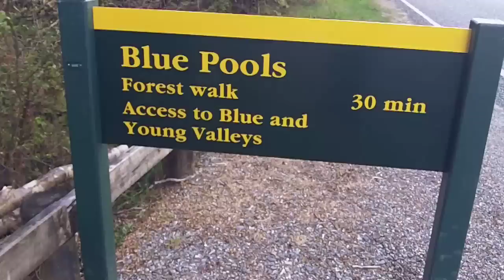The Usual Four takes Blue Pools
The Usual Four discovers the infamous blue pools down in South Island, New Zealand.